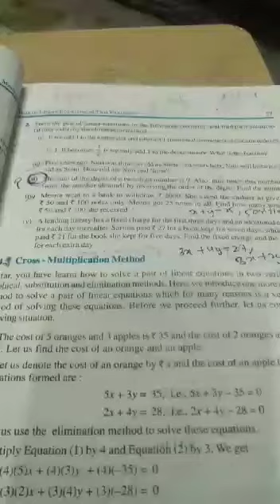Math|Ex. 3.4 part 1 | by mrs snehlata